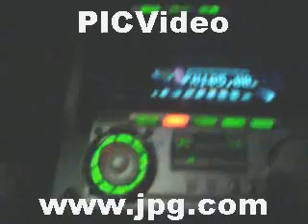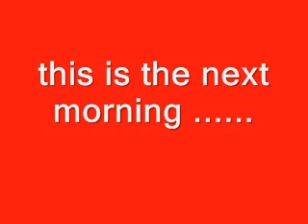How to Put a Sears Plow on a Massey Ferguson 7 & 8 (part 2)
self explanitory hope it helps some peaple enjoy!!